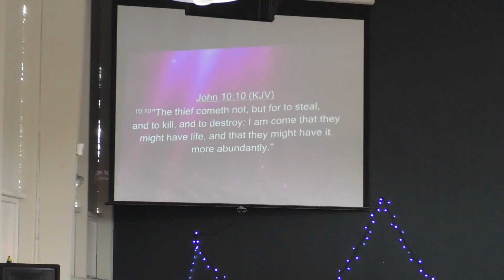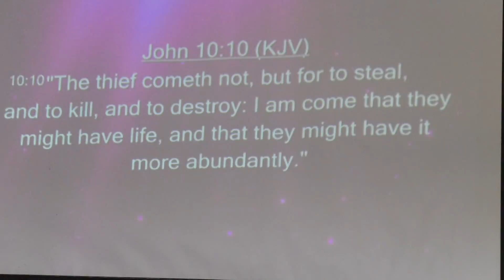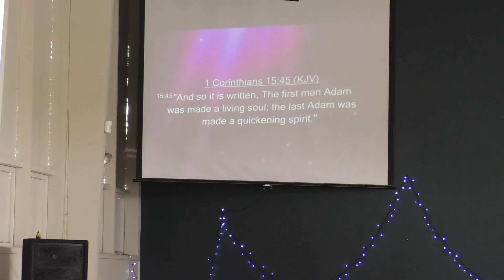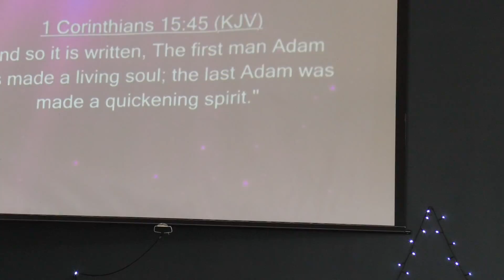Kalofiama : Malanga Sapate 15/01/2017 : Ps Kelepi Veikoso & Ps Salesi Lolohea